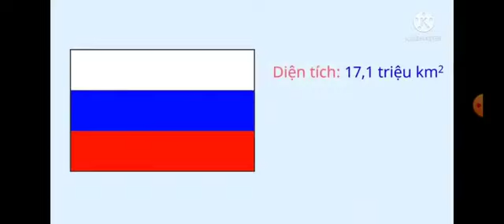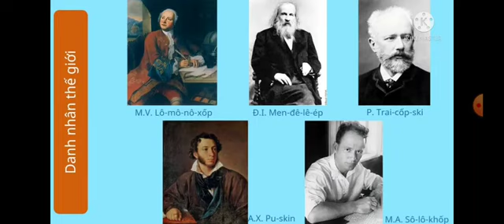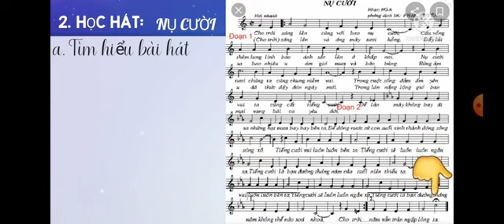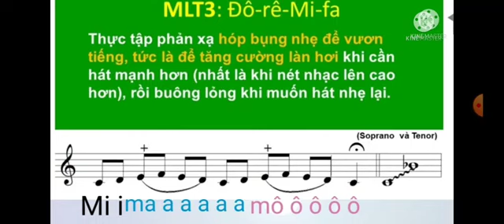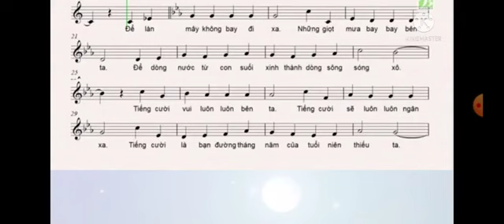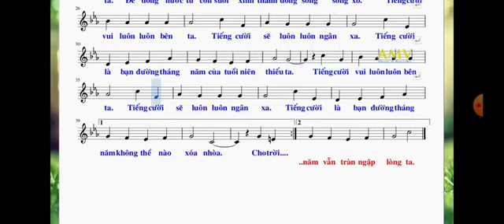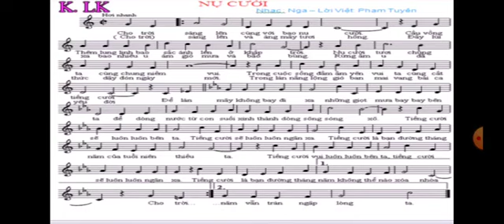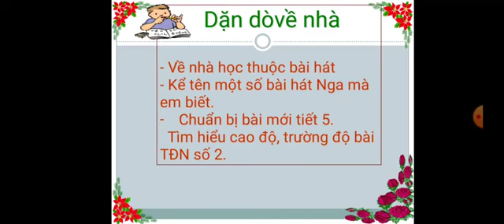Âm nhạc 9 Tiết 4 Học hát Nụ cười, THCS Nguyễn Khuyến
Âm nhạc 9 Tiết 4
Gv trường THCS Nguyễn Khuyến